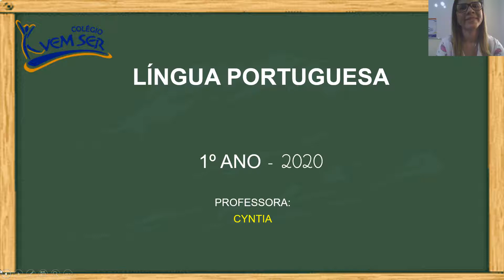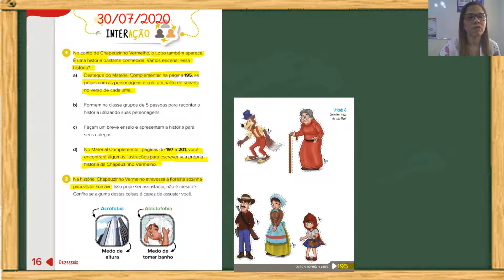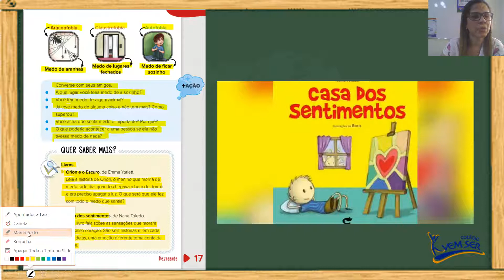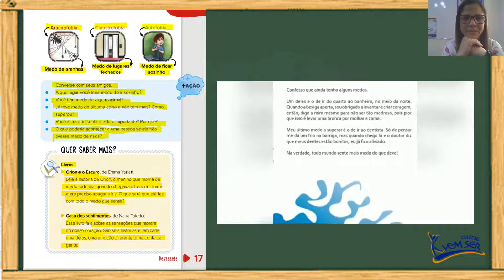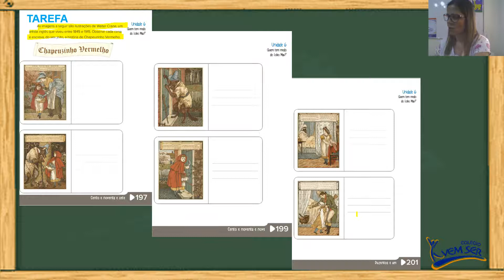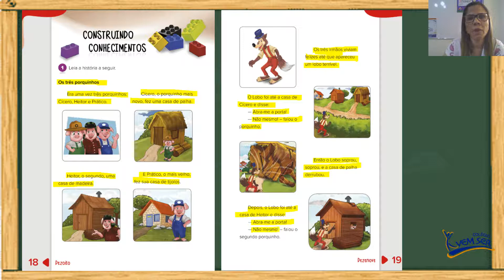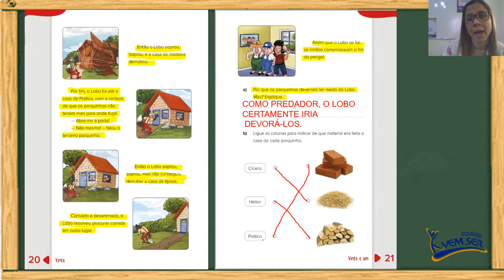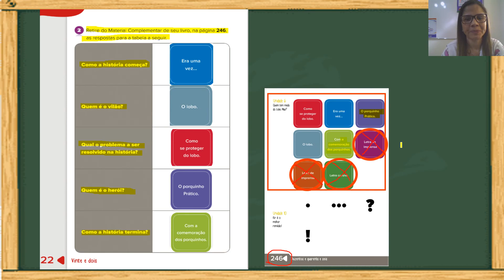30/07 1º ano C (Prof.ª Cyntia): Língua Portuguesa - "Oralidade, leitura e escrita"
30/07 1º ano C (Prof.ª Cyntia): Língua Portuguesa - "Oralidade, leitura e escrita"